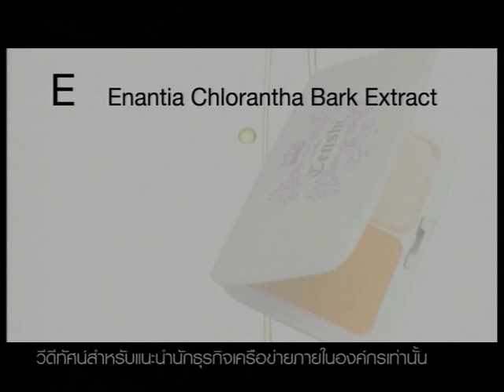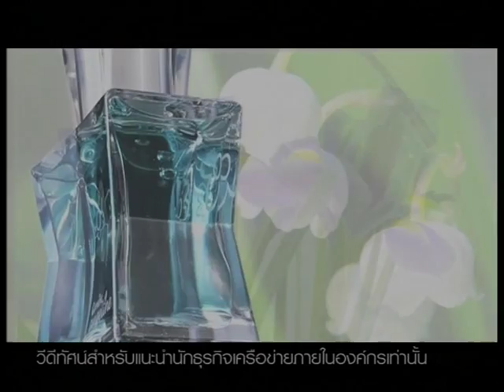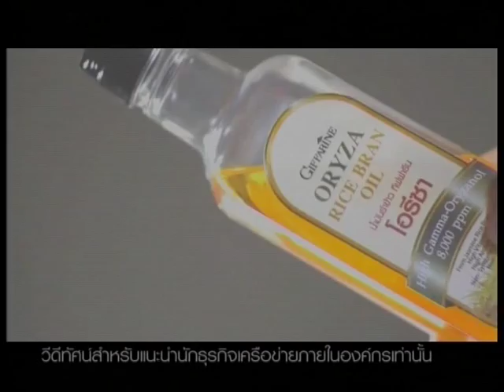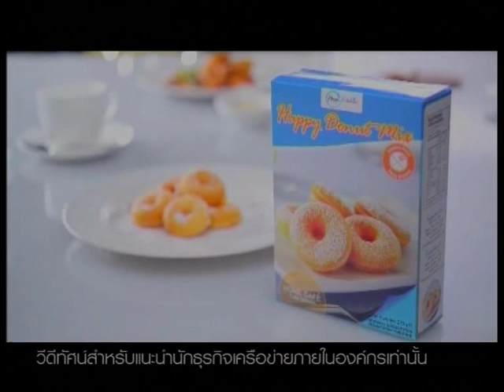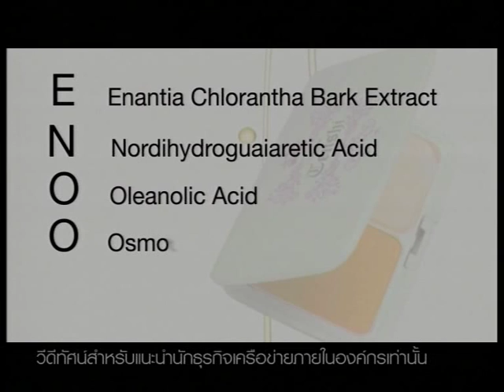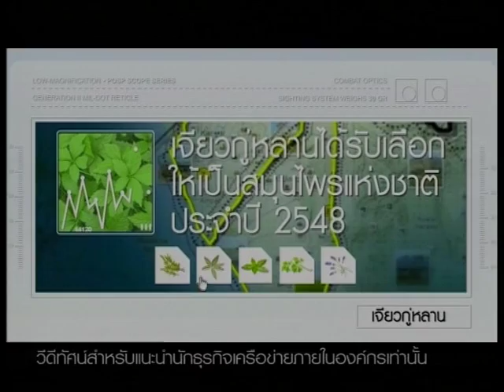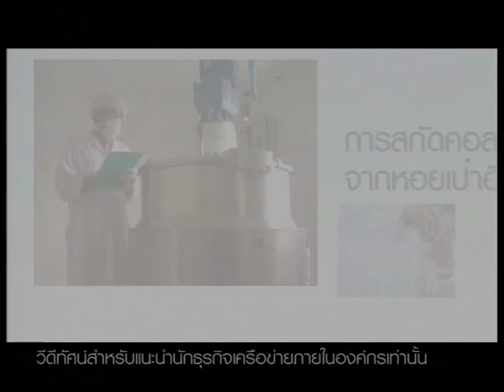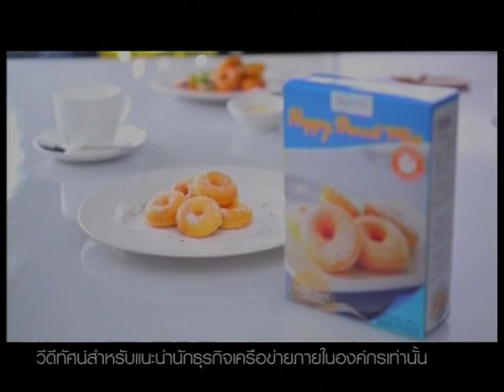เครื่องสำอางค์ เทนชิ วิ้งๆ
เทรนใหม่เครื่องสำอางค์ กิฟฟารีน เทนชิ สำหรับ สาวก เกาหลี ครับ